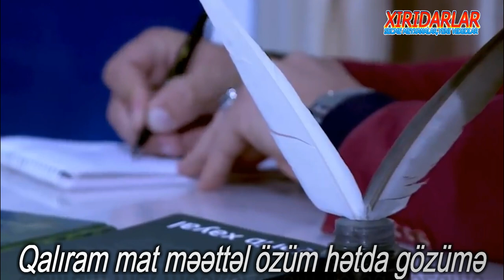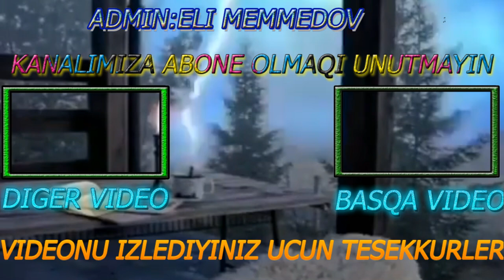Vuqar Bileceri-(avazla)Qaliram Mat məəttəl gözümə...